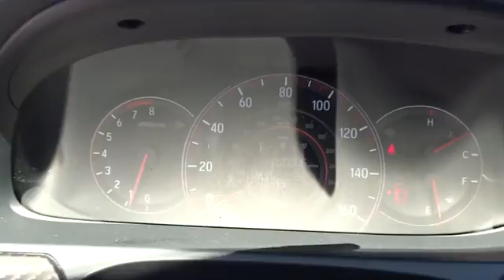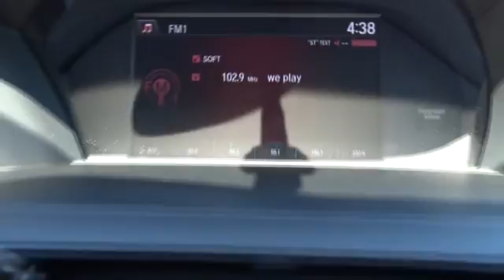2017 Honda Accord Hickory, Morganton, Huntersville, Statesville, Gastonia, NC 29394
2017 Honda Accord
2017 Honda Accord Sport SE CVT - Stock#: 29394 - VIN#: 1HGCR2F16HA209782

945 Us Highway 70 SE

Heated Leather Seats, Aluminum Wheels, Bluetooth, iPod/MP3 Input, Back-Up Camera. Sport SE trim, Modern Steel Metallic exterior and Black interior. FUEL EFFICIENT 34 MPG Hwy/26 MPG City! READ MORE! KEY FEATURES INCLUDE: Leather Seats, Heated Driver Seat, Back-Up Camera, iPod/MP3 Input, Bluetooth Rear Spoiler, MP3 Player, Keyless Entry, Remote Trunk Release, Child Safety Locks. Honda Sport SE with Modern Steel Metallic exterior and Black interior features a 4 Cylinder Engine with 189 HP at 6400 RPM*. EXPERTS ARE SAYING: newCarTestDrive.com explains The Accord delivers an excellent ride and nicely balanced handling. Road manners rank as stellar. Unlike some electric power steering systems, Honda's inspires confidence, offering good centering and largely linear weighting.. Great Gas Mileage: 34 MPG Hwy. VISIT US TODAY: Our goal is to offer customers a World Class Experience in Automotive Sales and Service. We provide everyone with all the time and information they need to make an informed decision regarding their vehicle. The friendly staff at Hendrick Honda Hickory would like to invite you to browse our website or visit us in person at 945 Hwy 70 SE in Hickory, NC 28602. Horsepower calculations based on trim engine configuration. Fuel economy calculations based on original manufacturer data for trim engine configuration. Please confirm the accuracy of the included equipment by calling us prior to purchase.